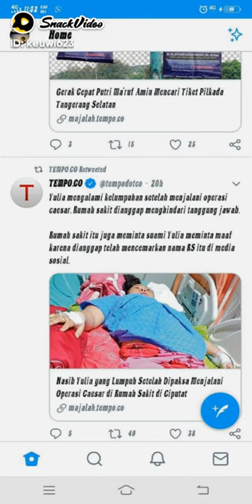Perjuangan Yuliantika mencari keadilan#viral